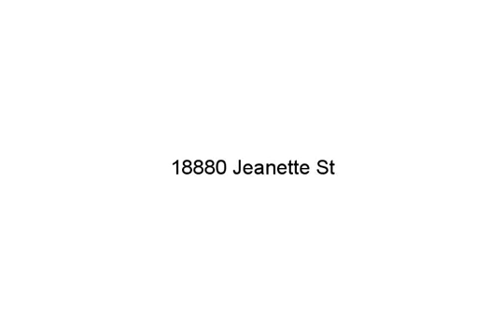18880 Jeanette St, Southfield, MI 48075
- Extra charming 3 bedroom ranch located in the friendly community of the Southfield Gardens sub! Great curb appeal with attached garage. All appliance stay including dual built in stainless steel ovens. This home offers a large deck with a roll out awning to cover the deck for sunny or rainy days. 1 year Home Warranty included with the sale of the home. Very clean and ready to make this home yours!